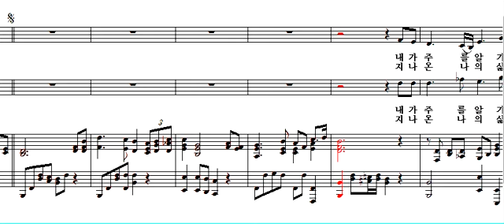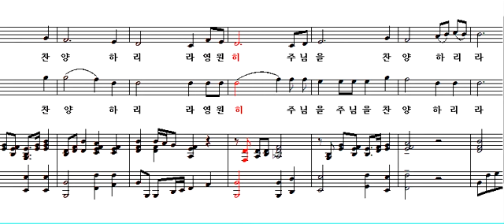주님의손길 - 듀오듣기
대전둔산중앙장로교회 장로회특송 2018